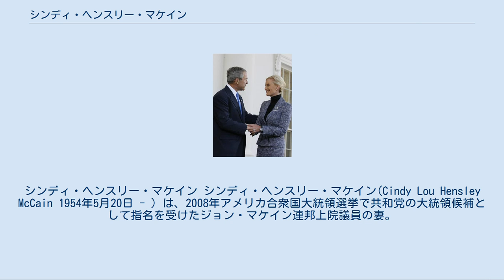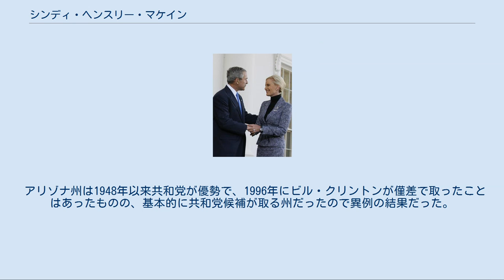シンディ・ヘンスリー・マケイン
シンディ・ヘンスリー・マケイン シンディ・ヘンスリー・マケイン(Cindy Lou Hensley McCain 1954年5月20日 - ）は、2008年アメリカ合衆国大統領選挙で共和党の大統領候補として指名を受けたジョン・マケイン連邦上院議員の妻。
アンハイザー・ブッシュ社の独占販売権を持つHensley & Coの共同経営者の一人であり、慈善事業家でもある。
 アンハイザー・ブッシュ社の独占販売権を持つ Hensley & Co の創業者であるジェームス・ヘンスリーを父に持つシンディ・ヘンスリーはアリゾナ州フェニックスに生まれる。
1976年南カリフォルニア大学卒業。
1978年同大学院で修士号取得。
文学士（教育学）、文学修士（特殊教育学）。
 1979年4月ハワイにてジョン・マケインと出会い、交際を深め、1981年5月17日にアリゾナ州で結婚。
1984年10月長女メーガン、1986年5月長男ジョン、1988年5月次男ジェームスをもうける。
 1988年に医療を主体とした慈善団体を設立し、戦地や第三国の救急医療支援事業を行い、併せて児童への食糧支援を行う。
 1989年より彼女は背筋痛の緩和治療から薬物依存症に罹り、その処方箋を慈善団体の医師に不法に書かせて鎮痛剤を大量に入手したことが1993年に慈善団体職員の告発により判明し、麻薬捜査局の捜査を受ける。
初犯でもあることから司法取引により罰金と社会奉仕活動を条件に捜査は終了した。
シンディ自身は共和党員であり、夫のジョンも何度かジョー・バイデンと熱い議論を戦わせるなど考え方を異とする立場であるが、彼は善良で誠実な人物だとして評価。
今回の選挙で米国の価値観を守ってくれるただ1人の候補者だと述べた。
 彼女が党派を異にするバイデンの支持を決意したのは、トランプが故マケイン上院議員を度重なって侮辱し、さらに戦没兵を「負け犬」呼ばわりしたためという（故マケイン上院議員はベトナム戦争で捕虜になり、拷問を受けた経験があった）。
 結局大統領選挙でトランプはアリゾナを落とし、選挙戦全体でも敗北し落選、バイデンが当選を果たした。
この報に接してシンディは「夫も喜んでいると思う」とコメントを出した。
 アリゾナ州は1948年以来共和党が優勢で、1996年にビル・クリントンが僅差で取ったことはあったものの、基本的に共和党候補が取る州だったので異例の結果だった。
彼女のバイデン支持表明が大きかったとされ、バイデン新政権での駐英大使の起用が取りざたされている。
バイデン陣営関係者によれば彼女が希望すれば決まりという状態だという。